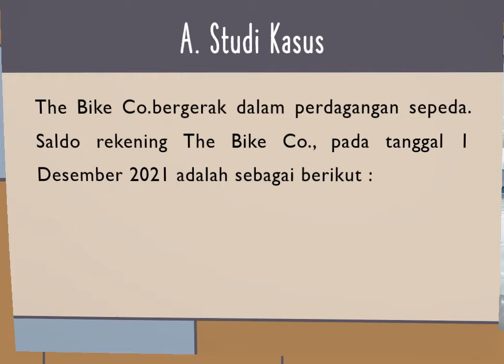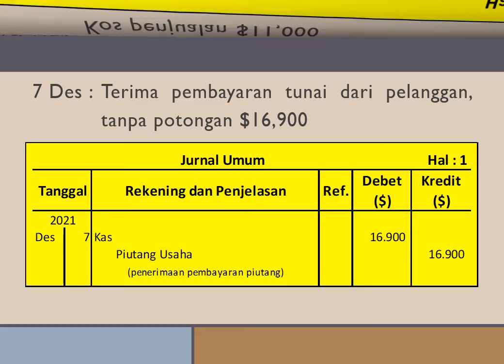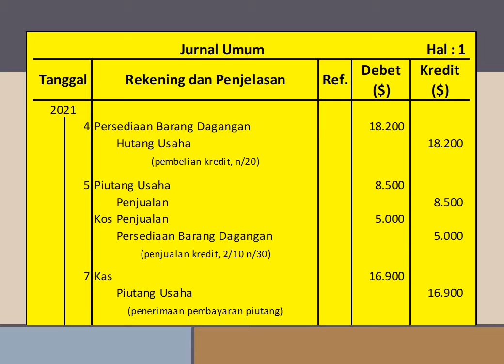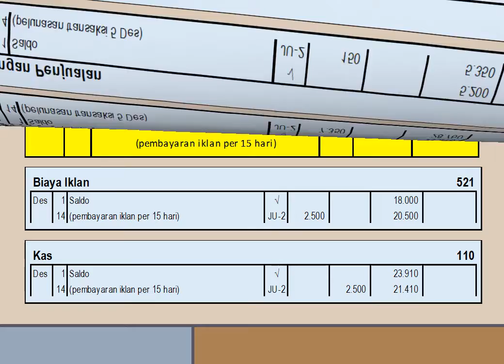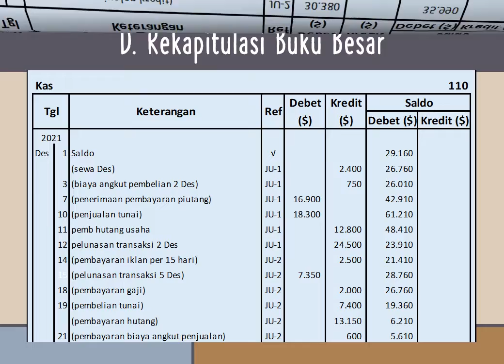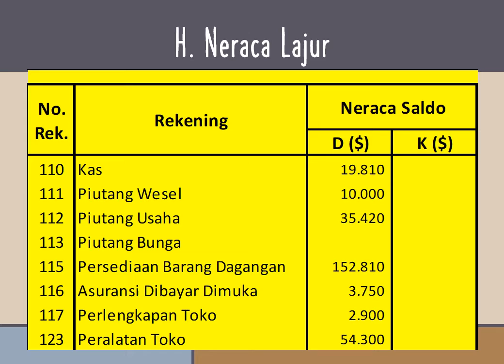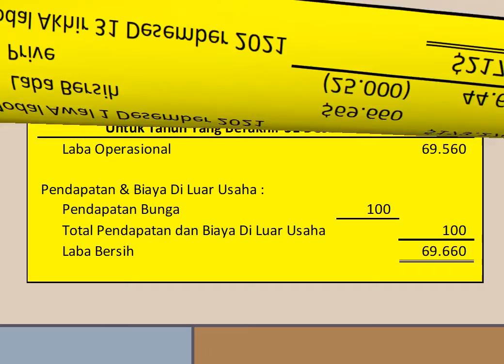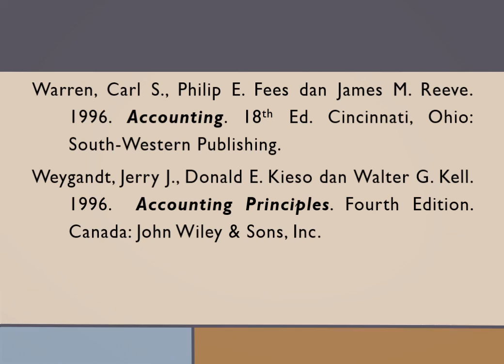Presentation 41 Trading Company Manual Practice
Kasus perusahaan dagang;
Jurnal Trsansaksi;
Posting Jurnal Transaksi ke Buku Besar;
Neraca Saldo;
Data dan Jurnal Penyesuaian;
Posting Jurnal Penyesuaian ke Buku Besar;
Penyelesaian Kertas Kerja/Neraca Lajur;
Persiapan Statemen Keuangan
Jurnal Penutup;
Neraca Saldo Setelah Penutupan